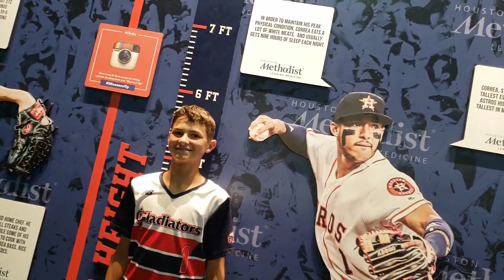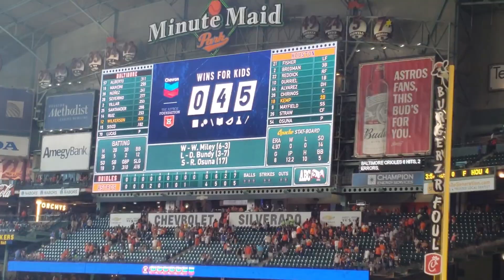Astros Baseball, Full Life Crew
We head to the Astros game after a baseball tournament in Houston.

Our channel is called the Full Life Crew.  We are a Family of 9.   It is a crazy fast pace life.  Lots of fun and excitement everyday.  We are vlogging our journey so that our kids will be able to look back on the memories.